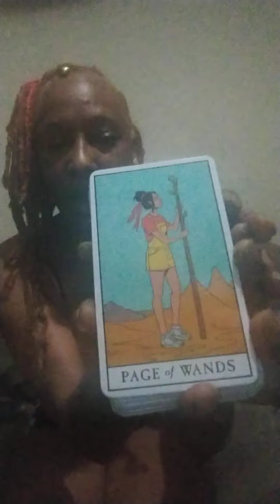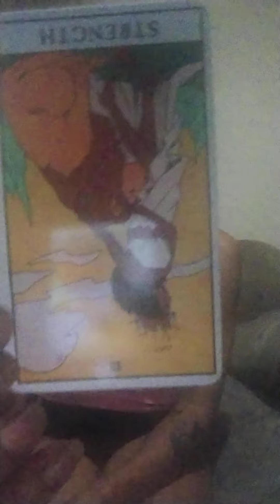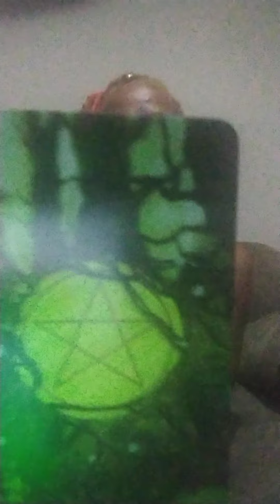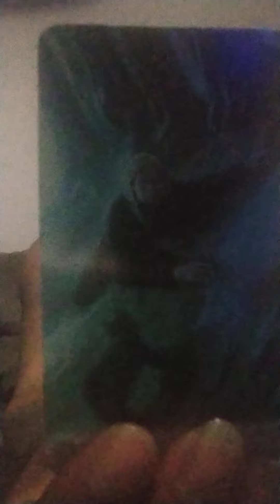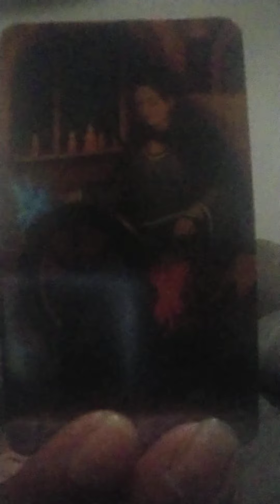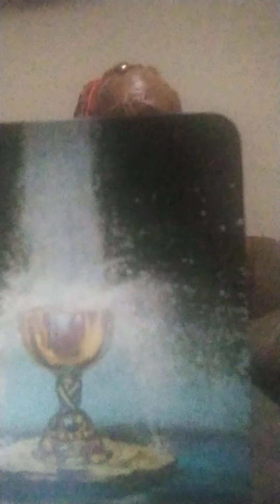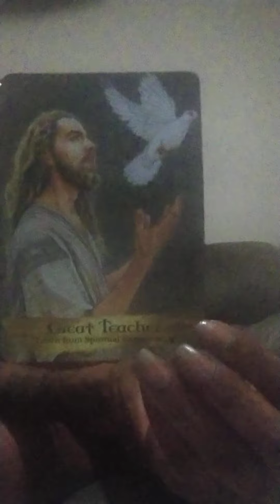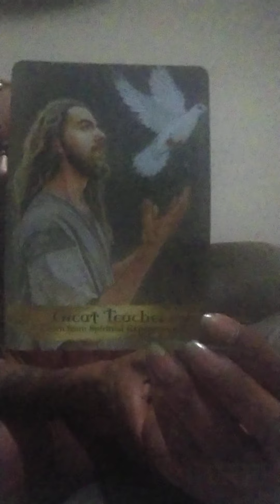**pisces** reading 4/14/21-4/21/21 general tarot reading